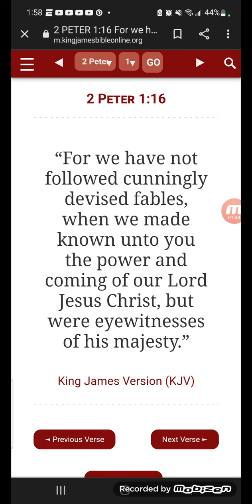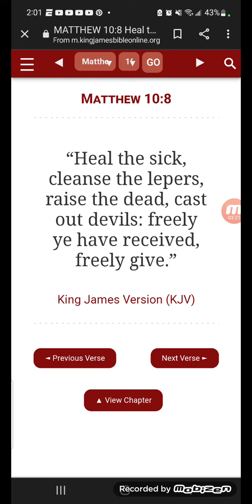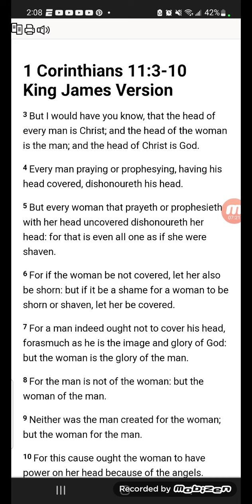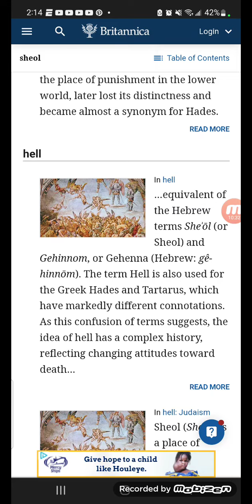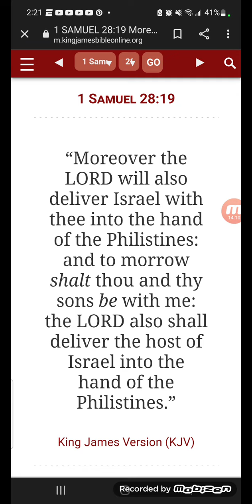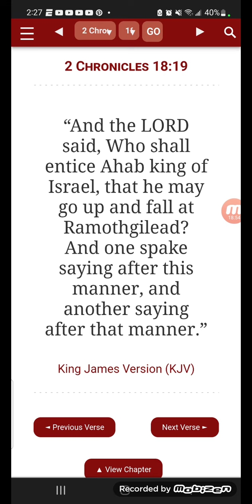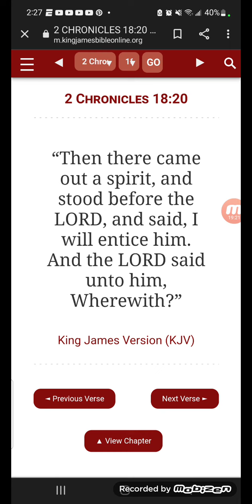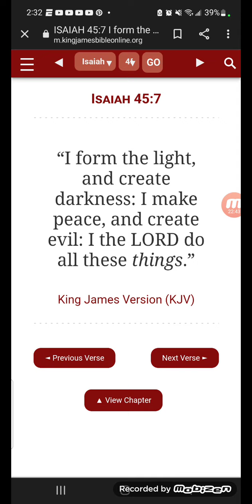MACK PRAYZE 😂🤣👹TEACH KEVIN SAMUELS BURNING IN HELL 😆👹🐇